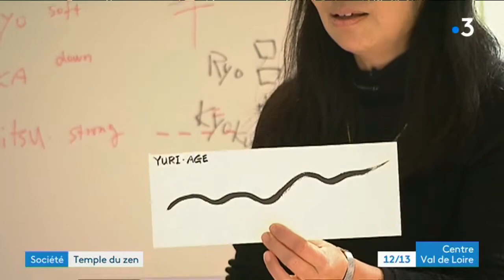Pratique du bouddhisme Zen au Château de la Gendronnière - épisode 1/4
Acheté en 1979 par l’association zen internationale sous le conseil du Maître Taisen Deshimaru, le site du château de la Gendronnière a été rénové et complété par deux Dojos et des dortoirs. Un lieu exceptionnel pour tous les pratiquants du bouddhisme Zen en Occident.
Juliette Roché et Grégoire Grichois ont pratiqué pour nous quelques uns des rituels du bouddhisme dans le temple zen le plus grand d'Europe

Episode 1 : Art et Santé : aborder le zen de façon ludique
Une semaine au temple Zen de la Gendronnière à Valaire dans le Loir-et-Cher, c’est la découverte du zen et des arts autour de la pratique du Zazen. Cette semaine Arts et Santé est un peu particulière. Le site propose à ses stagiaires des ateliers chants, calligraphies, poterie, yoga…  Une manière ludique d’attirer les débutants vers le bouddhisme zen.